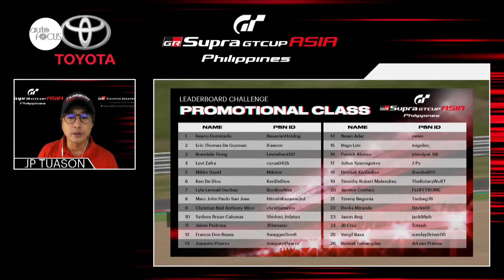Toyota E-Waku Doki Experience | Auto Industry News